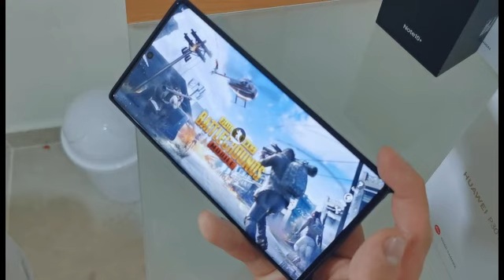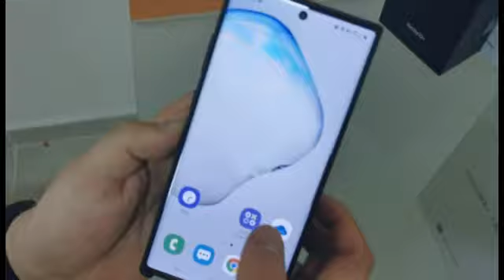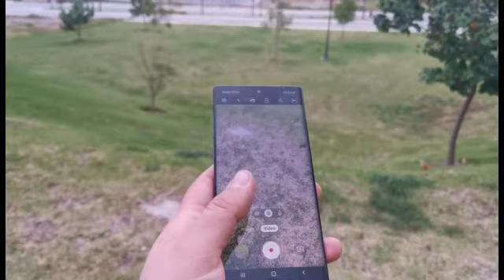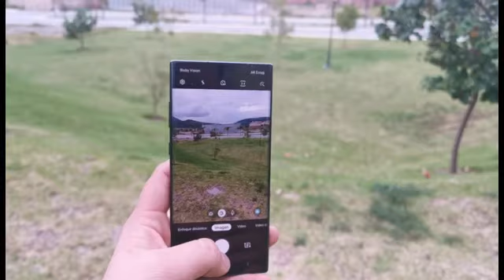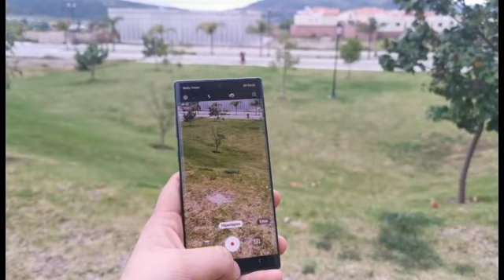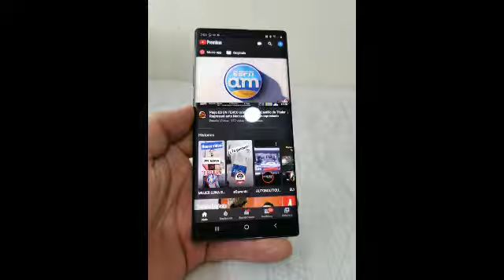note 10 plus no es tan buena como te dicen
reseña final del note 10 plus después de 3 semanas de uso
es tan buena como dicen?
vale la pena?
enterate de eso y mas